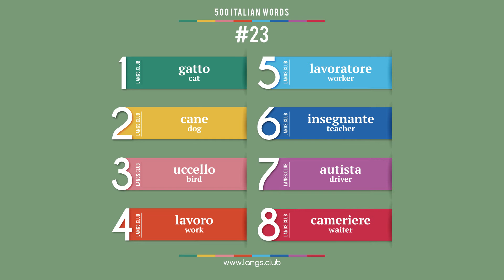#23 - Italian language – 500 basic words. Learn Italian on your own.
500 basic Italian words.

1  gatto  cat
2  cane  dog
3  uccello  bird
4  lavoro  work
5  lavoratore  worker
6  insegnante  teacher
7  autista  driver
8  cameriere  waiter

Start learning Italian today.
Italian online
Flashcards with Italian words
Learn Italian on your own
Learn Italian free